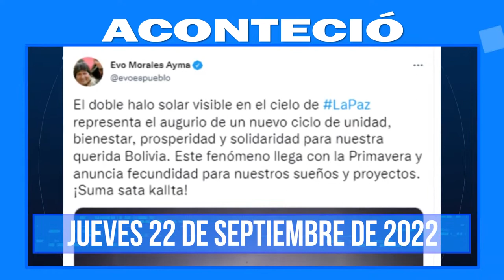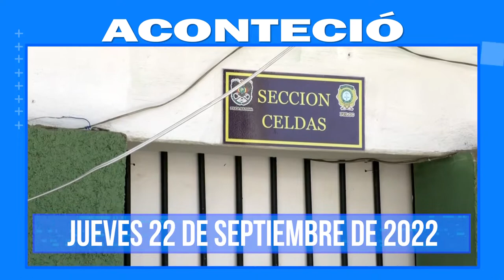Aconteció: La información más destacada a nivel nacional e internacional / 22 de septiembre